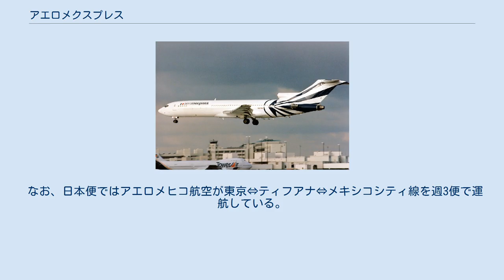アエロメクスプレス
アエロメクスプレス（Aeromexpress）はメキシコの貨物航空会社。
メキシコシティに本社を置くメキシコ最大の航空会社アエロメヒコ航空の子会社である。
一般貨物のほか生鮮品、印刷物、動植物、芸術品、証券など幅広く扱っている。
 ボーイング727-200F アエロメクスプレスは1990年に設立され、1994年6月より営業を始めた。
親会社であるアエロメヒコ航空の貨物管理が主な業務であるが、同時にもうひとつのメキシコの主要航空会社であるメキシカーナ航空の貨物管理の補助も行っている。
アエロメヒコ航空の親会社であるConsorcio Aeroméxicoが株式の99.99％を保有している。
主にアエロメヒコ機やメキシカーナ機の貨物室を使って貨物空輸サービスを展開しており、自社の貨物専用機によるサービスはない。
 国際線では生きている動物や遺体など特殊な貨物を除き、出発時刻の4時間前に積荷を受け付け到着後4時間以内に荷物が届くというエクスプレスサービスを行っている。
 アエロメヒコ航空やメキシカーナ航空の就航都市・保有機材と一致する。
 なお、日本便ではアエロメヒコ航空が東京⇔ティフアナ⇔メキシコシティ線を週3便で運航している。